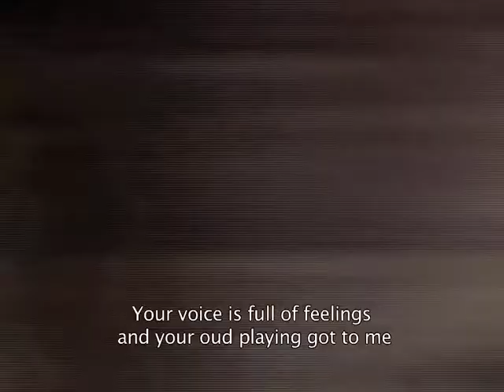SANAD Gala Dinner 2014 Announcement (ENGLISH)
Join us and SANAD's Ambassador Ali Jaber,
for a night of nostalgic Tarab with Arabs Got Talent Finalist
Jennifer Grout
With Afif Merheg & The Band

The evening will also include:
- A spectacular performance by violinist Vanessa Nassar
- A fundraising auction of fine artwork
- and a raffle with valuable prizes

Friday, May 2, 2014  |  8:00 pm
Hilton Beirut Metropolitan Palace - Sin El Fil